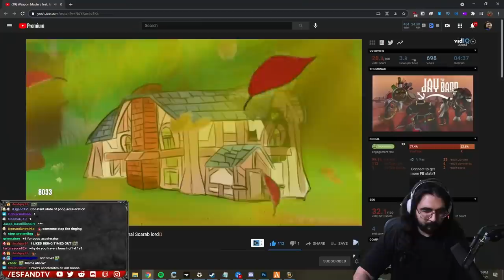Classic Burning Crusade Ret Paladin #1 DPS! Esfand DESTROYS Naxx Meters in TBC Pre Patch!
The Ret God is back!! For the final Naxx before Classic Burning Crusade Launch Next week... We got ot go into Naxx with Shamans, with Crusader, Strike, getting HUGE NUMBERS!! Top Damage on some fights! Don't even have Seal of Blood or Avenging Wrath yet and Paladins (with the right gear) are doing DISGUSTING amounts of Damage! Check it out.. I CANNOT WAIT FOR BURNING CRUSADE!!!